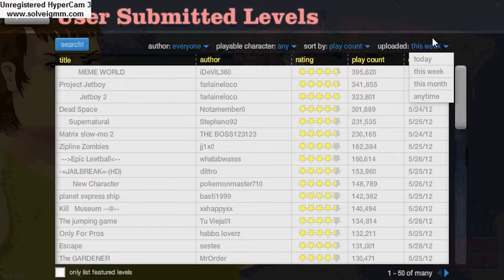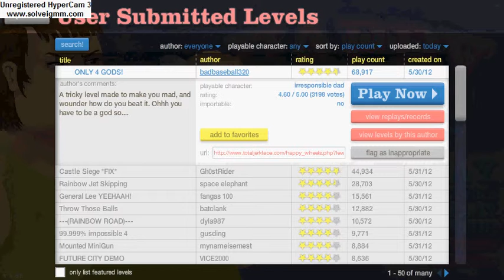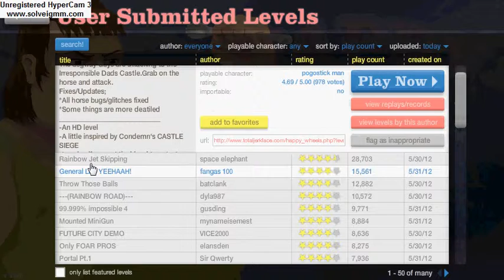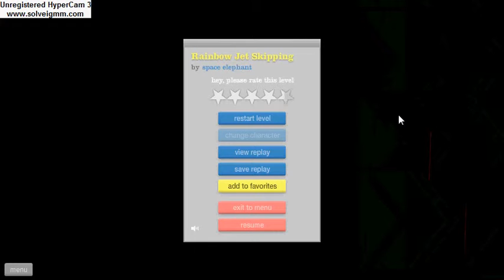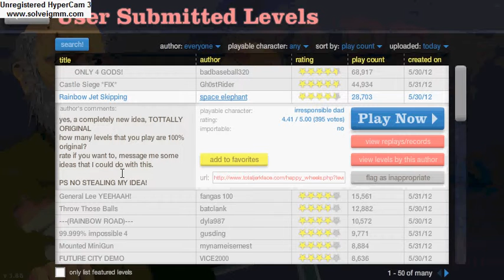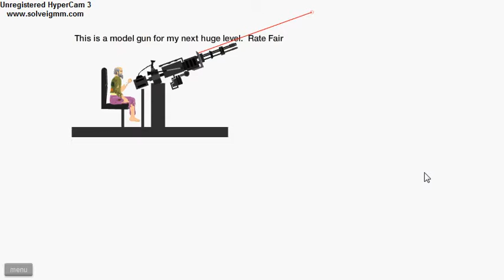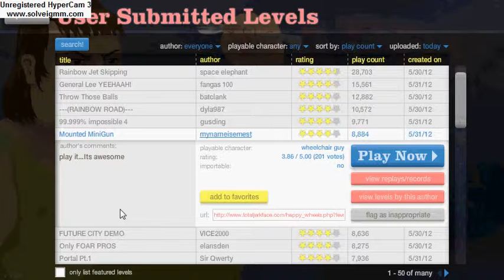Happy Wheels w/awsomegoalie32: Ep.1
My first commentary